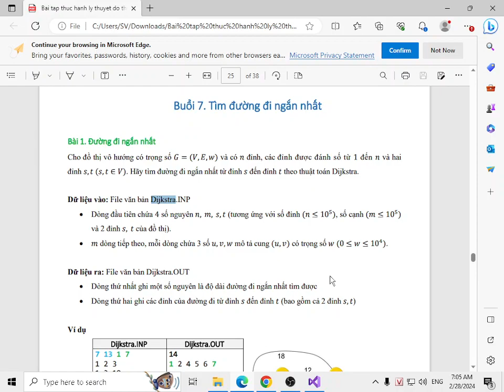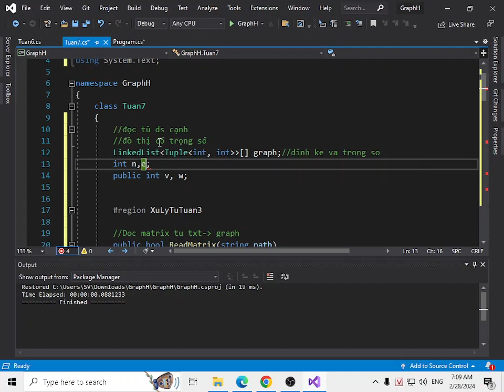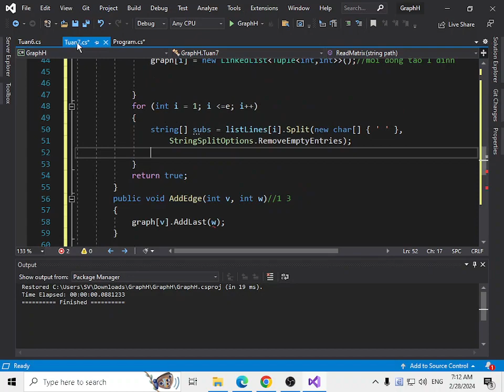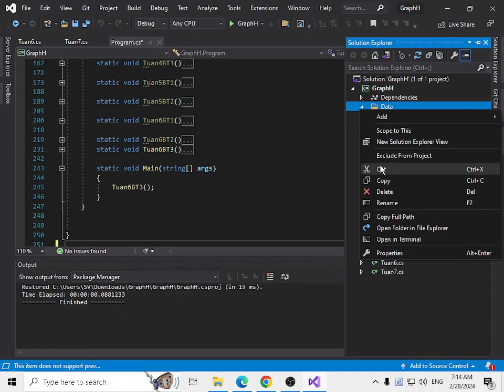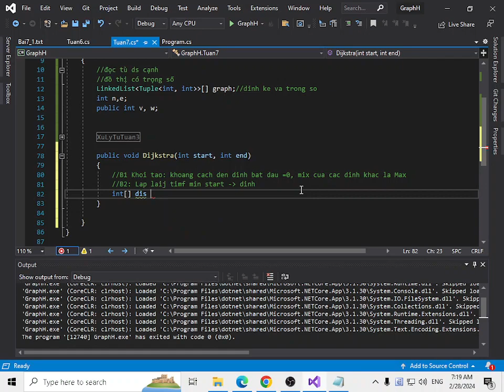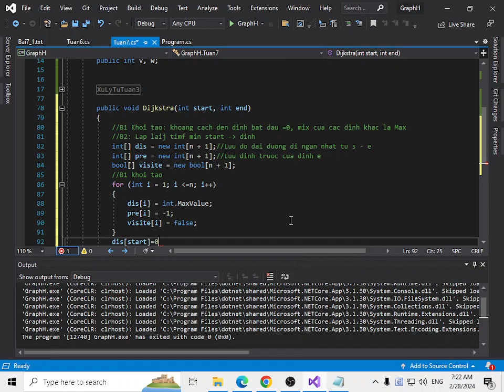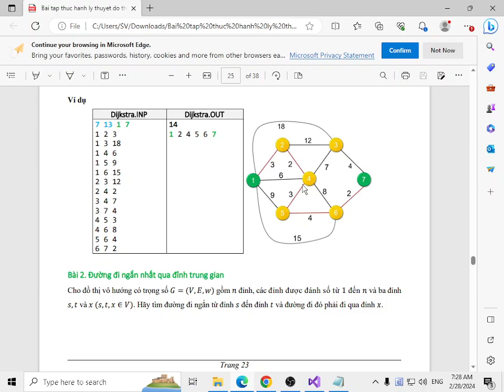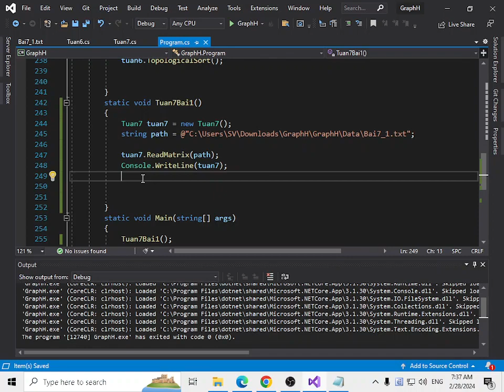[LTDTC#]Tuần 7 - Bài 1- Đường đi ngắn nhất Dijkstra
Khóa học Lý thuyết đồ thị sử dụng C#
Bài Thực hành Tuần 7 - Bài 1- Đường đi ngắn nhất Dijkstra
- Danh sách canh: LinkedList Tuple